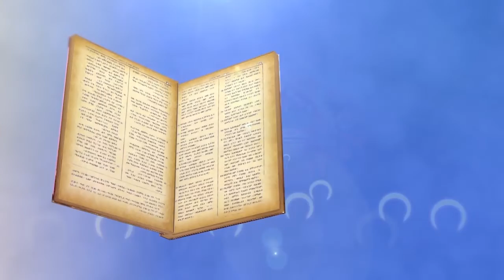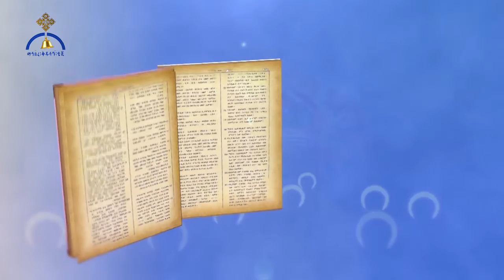የየካቲት 13 ስንክሳር